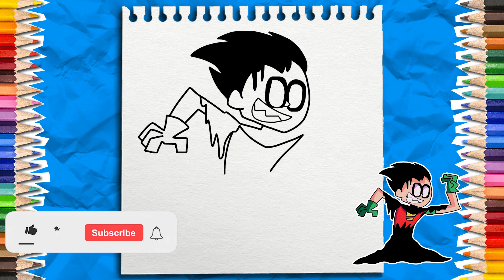HOW TO DRAW CORRUPTED ROBIN PIBBY Friday Night Funkin FNF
Hello in today's video you will learn how to draw the CORRUPTED ROBIN PIBBY Friday Night Funkin, very easily and with a very easy step by step to follow, don't forget to subscribe to the channel!!!